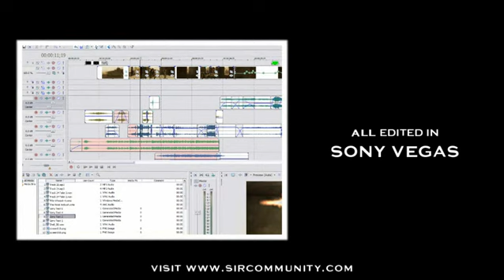Desktop Battlefield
Desktop battlefield is gemaakt in BF2, en heeft een erg leuke mengvorm van ingame en realitijd. Het gevecht gaat over op een gevecht op het bureau van de gamer, erg origineel en leuk gedaan.